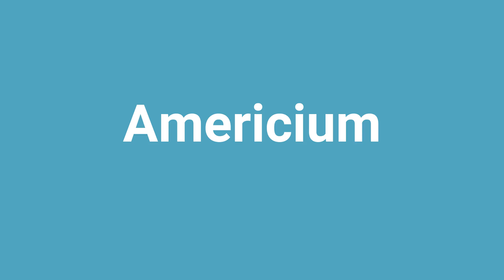'Americium' Meaning and Pronunciation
Word: Americium
Meaning: a radioactive transuranic metallic element; discovered by bombarding uranium with helium atoms